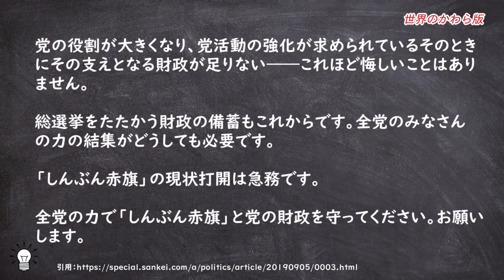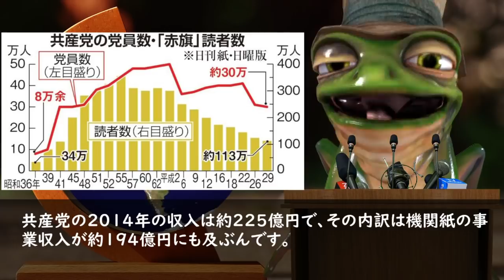しんぶん赤旗、発行部数激減で共産党存続の危機に。一気に憲法9条改正のチャンス到来。